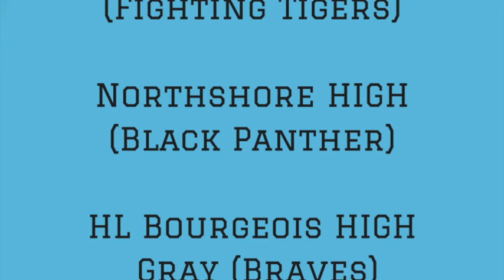Congratulation Class of 2017!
LifeSongs Congratulates The Class of 2017!